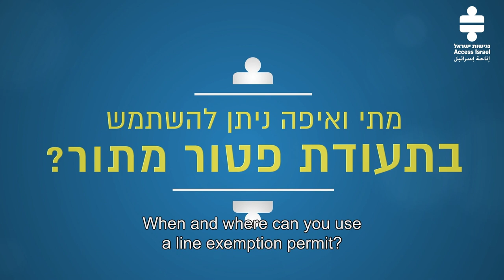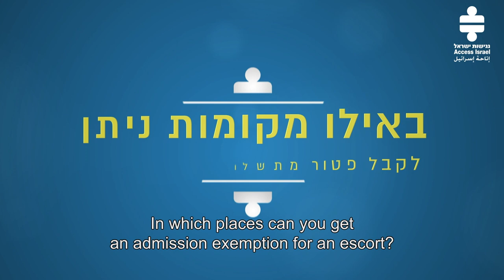Accessible Consumerism – Exemption from waiting in lines and payment for escorts